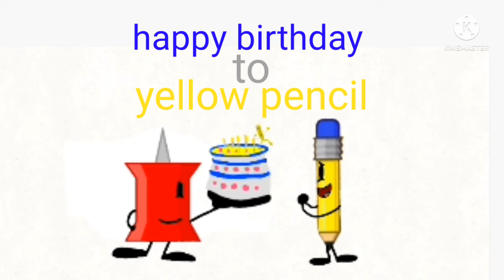happy birthday to yellow pencil (read description)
:dear yellow pencil:
every since I first ment you in one of harold bluey streamyard I just want to say I'm sorry I said rude things to you and you are actually pretty funny
I wish I can get you a birthday present but a can't but instead I got you a emoji birthday present 🎁 I dont know what you wanted for your birthday
and I didn't know what birthday cake flavor you liked so I made the flavor the same color as your asset thank you for letting me in your steamyards
and sorry for everything except for the happy birthday to yellow pencil text is blurry and ummmmmm that's all I have to say have a great birthday

from kyler